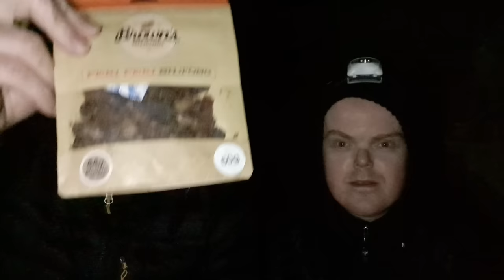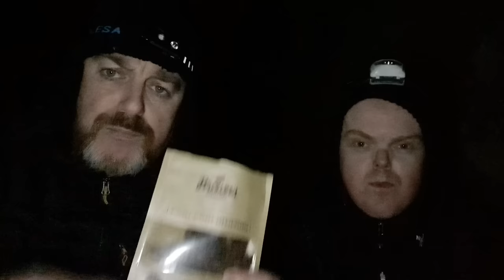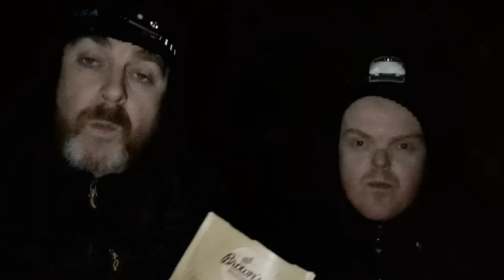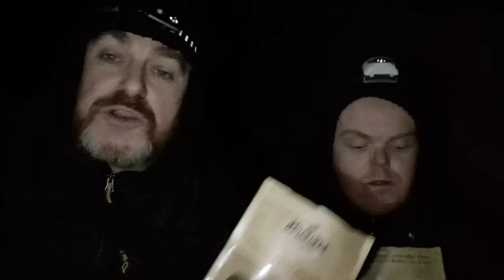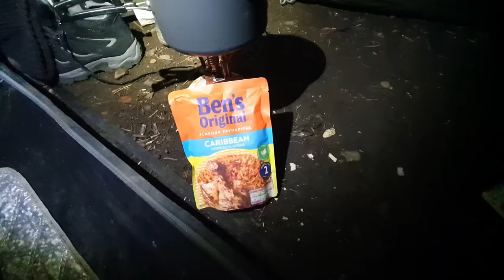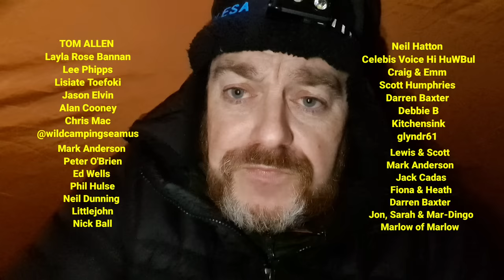UNDERGROUND TUNNEL STEALTH CAMPING / missing footage in the next video / LiDL whisky review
Here is the link for Brown's Biltong, remember to use the code "mandingo" 😉

There is 7 minutes of missing footage during this video, check out the next video to see the missing part 👍